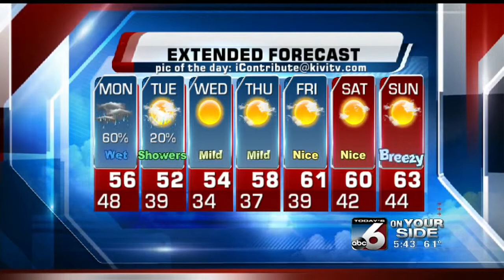Adam Behrman's On Your Side Forecast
Wetter weather heads for Idaho.